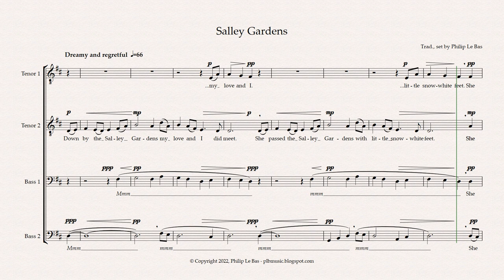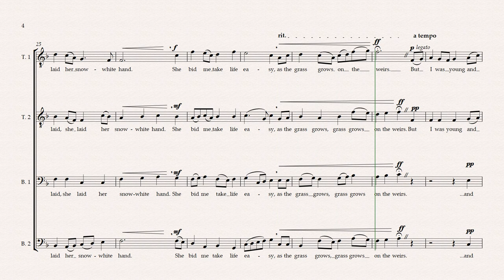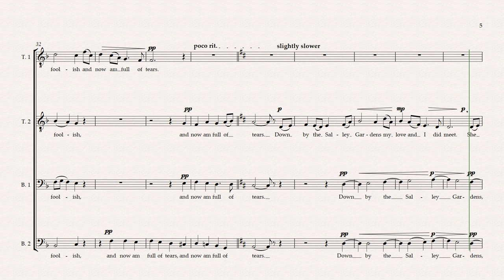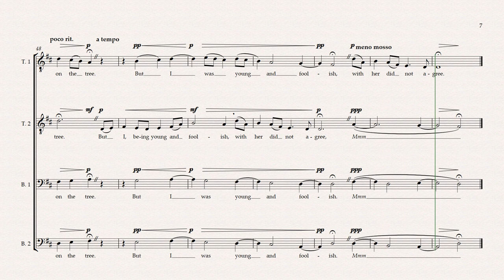Down by the Salley Gardens, for barbershop quartet (Philip Le Bas)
This setting by Philip Le Bas for TTBB quartet or choir of "Salley Gardens" (or "Sally Gardens") presents the traditional folksong very simply, but it is to be sung as a quietly emotional song about lost love, expressing both dreamy regret and, at times, fierce intensity.

The video score here was generated by Sibelius and NotePerformer software for demonstration purposes.